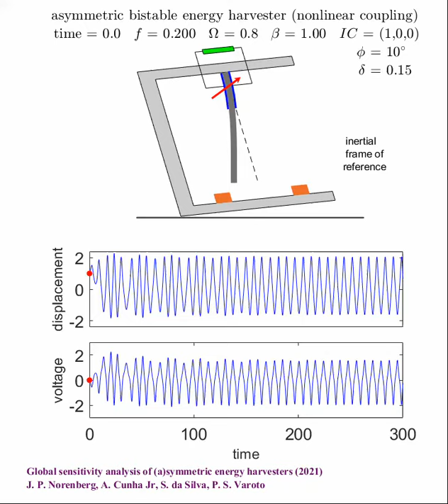Asymmetric vibration energy harvester with positive inclination (high amplitude excitation)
Dynamic evolution (inertial frame of reference) of an asymmetric bistable vibration energy harvester (positive inclination) with nonlinear piezoelectric coupling, subjected to a high amplitude external excitation.

The system parameters employed in the simulation are xsi = 0.01; xi = 0.05; lambda = 0.05; kappa = 0.5; f = 0.200; Omega = 0.8, beta=1, delta=0.15, phi=10º. The initial conditions are  x0 = 1; xdot0 = 0; and v0 = 0.

Further details:
Global sensitivity analysis of (a) symmetric energy harvesters
by JP Norenberg, A Cunha Jr, S da Silva, PS Varoto